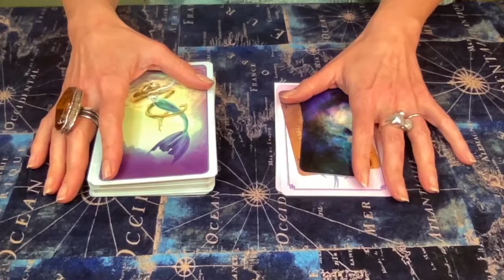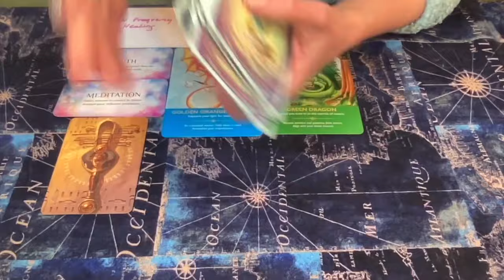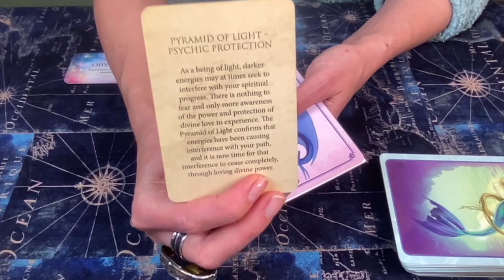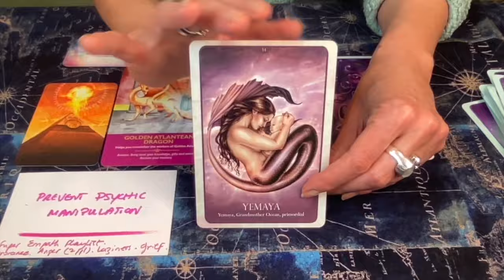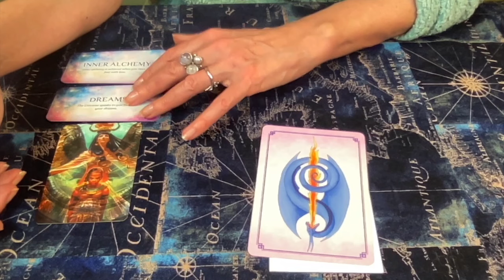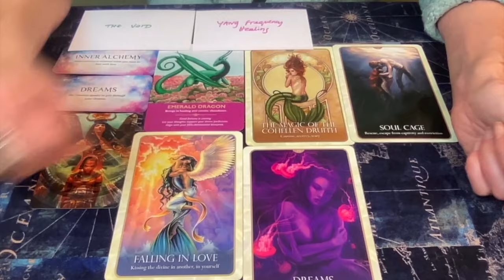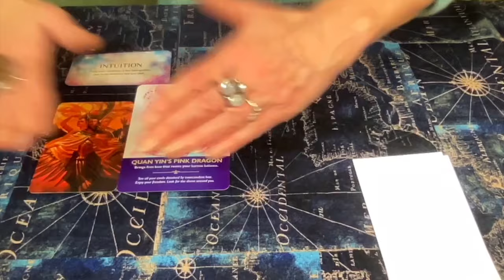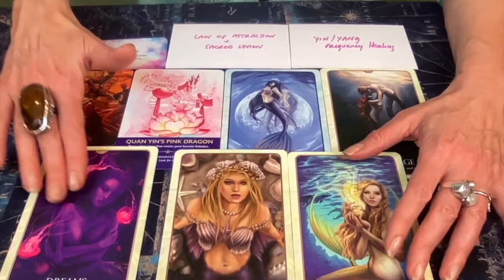PISCES Season🔮 All Zodiac Signs💫 Sun or RISING Signs☀️🔝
00:00:00 Introduction
00:00:55 WATER Sun or Rising Signs (Cancer, Scorpio, Pisces)
00:18:16 FIRE Sun or Rising Signs (Aries, Leo, Sagittarius)
00:35:07 EARTH Sun or Rising Signs (Taurus, Virgo, Capricorn)
00:50:03 AIR Sun or Rising Signs (Gemini, Libra, Aquarius)

📼 PISCES SEASON according to your Sun or RISING Sign!

Use the latest SUN FREQUENCY to unlock the COSMIC ENERGY flowing theough your THIRD EYE 👁️

📌SPECIAL CURRENT PROMO:

💜 ☎️ 1-1 Consultation 🔮FEBRUARY 2024 PROMO🔥 $99 (vs $111) for 1hr session or $88 (vs $99) for returning clients! Ends 1/29/24!!!

🔮 Have a question?

🎼 MUSIC HEALING:

You may find my recommended HEALING FREQUENCIES for this energy in the cards tagged to this video, or Access ALL MY MUSIC PLAYLISTS for Frequency Healing here:

🎧 Are you interested in accessing EXCLUSIVE Frequency Healing Music content?

📚 Are you interested in learning more about ASTROLOGY and how it affects your BIRTH CHART?

🃏Decks used in this reading:

🔥ORACLE OF THE MERMAIDS by Lucy Cavendish

Yours Truly,

AUDREY🎙